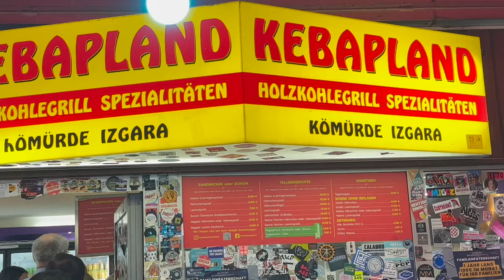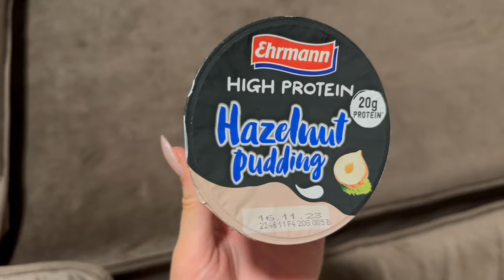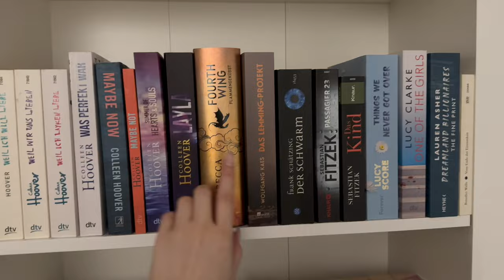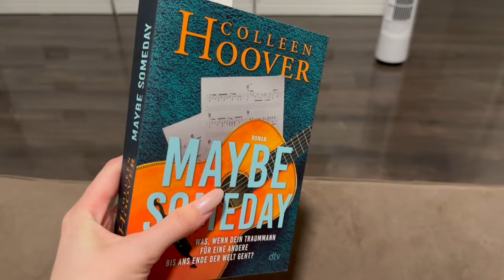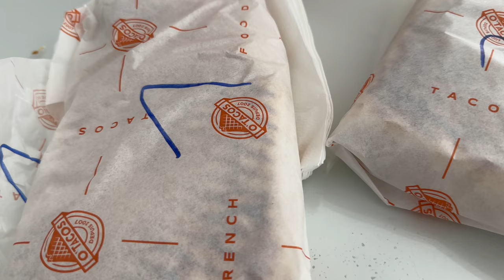XXXL VLOG : Ich ziehe um !!! Wir sind in Hamburg, Fettweg Spritze, Book Talk, viel sortieren